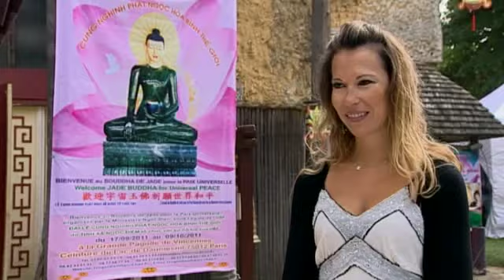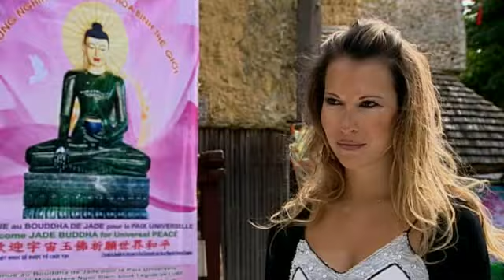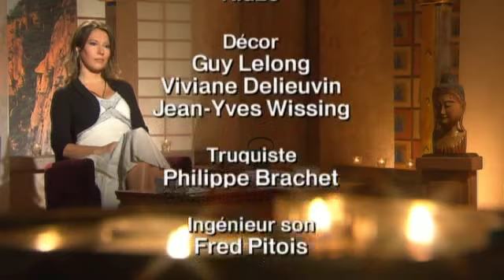Sagesses bouddhistes 27 07 2014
Le bouddha de jade pour la paix universelle

Documentaire de Claude Darmon

Sagesses Bouddhistes vous invite à la rétrospective des célébrations qui entourèrent la venue du magnifique Bouddha de Jade, dédié à la paix universelle, en septembre 2011, à la Grande Pagode du Bois de Vincennes.